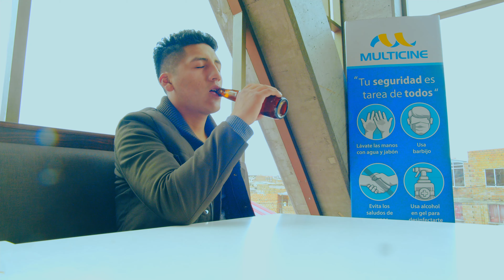♪♪ Wayacan - Mi Primera Experiencia (Oficial 4K)♪🔸️H.A. ESTUDIOS - 2021🔸️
Está prohibido volver a subir el video y/o audio a cualquier canal, página o plataforma digital.¡Muchas gracias!